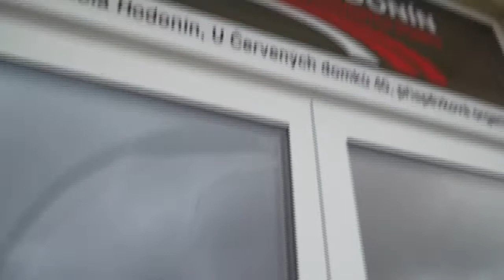Pomoc pre Moravu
V júni zasiahlo niektoré obce na juhu Moravy tornádo. Humanitárnu pomoc pre tieto obce poskytlo MPRV SR, Lesy SR a Trnavský samosprávny kraj. Lesy SR zabezpečili 12 súprav s píliarskou guľatinou, ktorej obsah bol väčší ako 300 metrov kubických dreva z OZ Čadca.